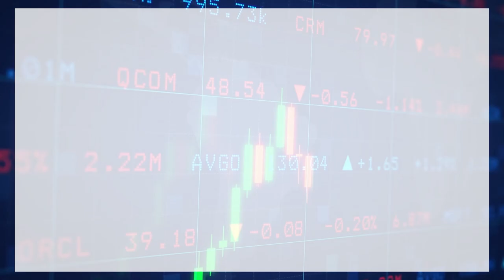【石Sir午市閒談】今日推介北京控股、創維 並分析受壓股太古A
恒生指數中午收報19650點，跌303點。期指應如何部署？《香港經濟日報》專欄作者石鏡泉（石Sir）推介北京控股（00392）、創維（00751），並分析受壓股太古A（00019），詳情待石Sir為你分析。